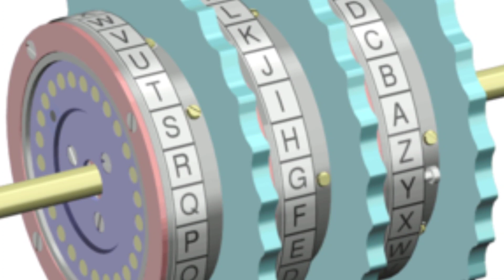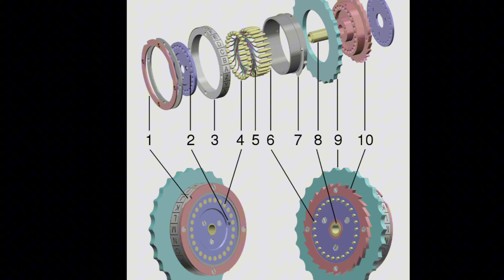ENİGMA MAKİNESİ! KISA BELGESEL!